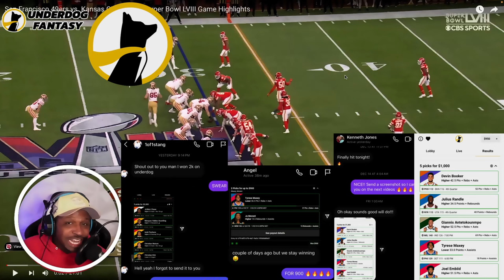Chiefs Fan Reacts To San Francisco 49ers vs Kansas City Chiefs | Super Bowl LVIII Game Highlights